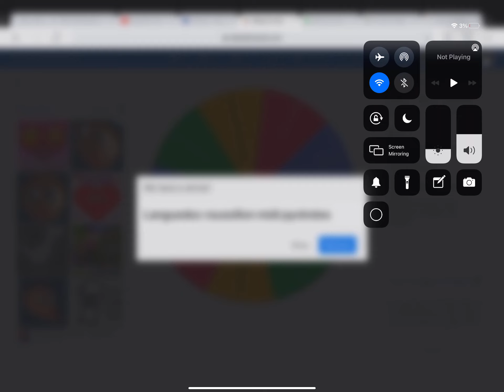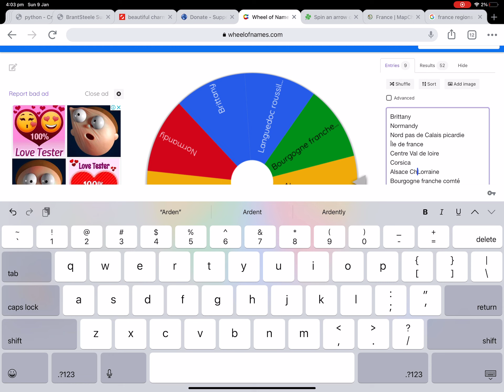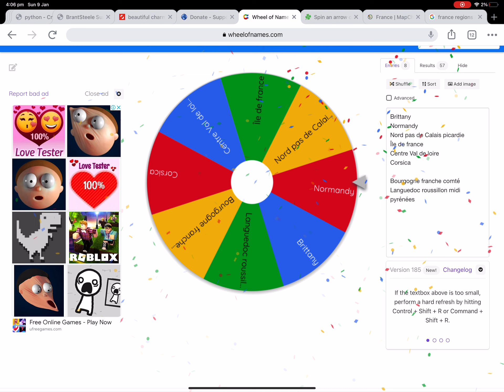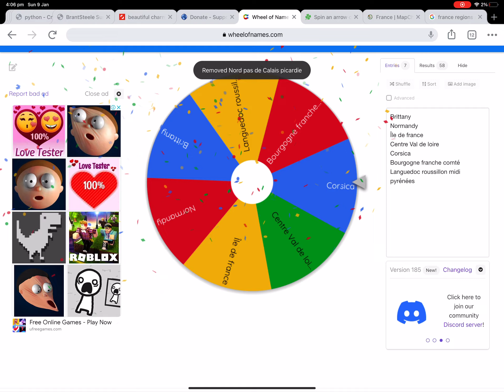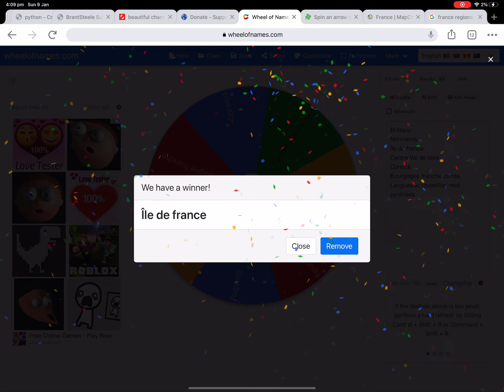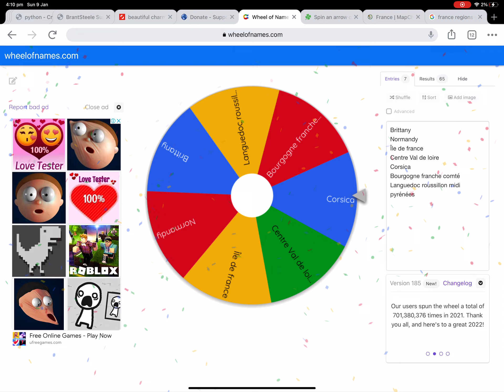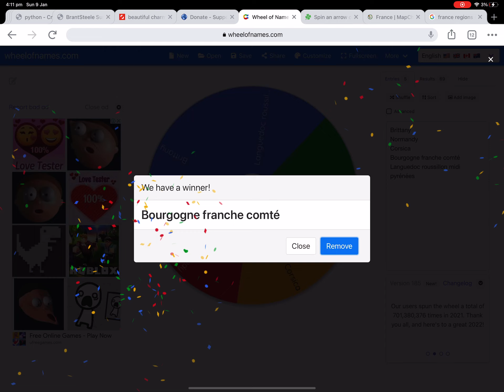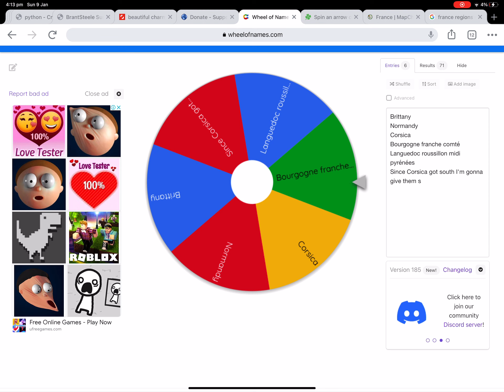Battle for France part 2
Today I do the battle for France part 2